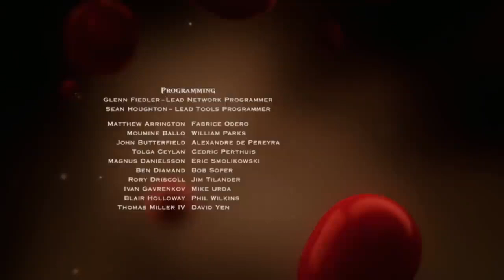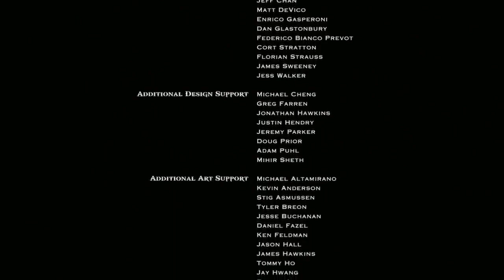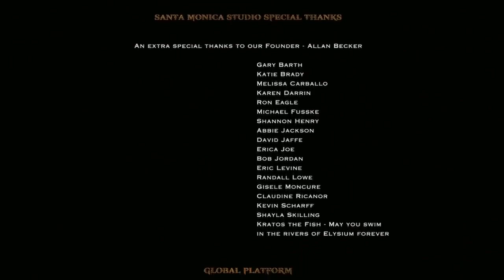God of war Ascension-Kraken Boss Fight Gameplay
Kraken Boss Fight Gameplay
720p